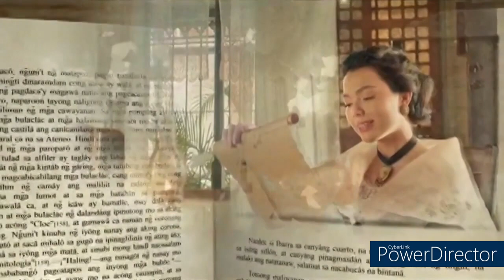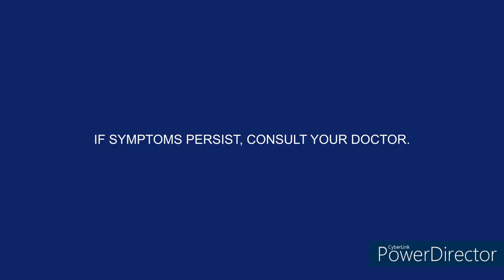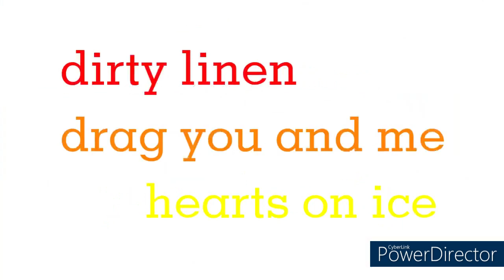Rainbow TV Partial Commercial Break (2/19/2023)